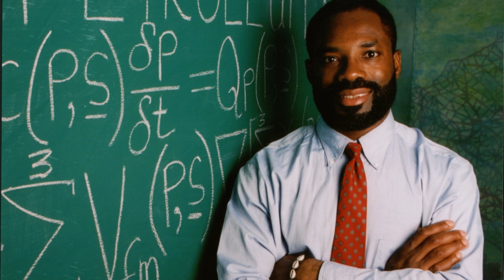The Fastest Supercomputer is an Internet | Philip Emeagwali | A Father of the Internet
At 10:15 in the morning New York Time Tuesday the Fourth of July 1989, the U.S. Independence Day, I experimentally discovered how to massively parallel process and how to do so across an ensemble of 65,536 processors that were the building blocks of a new supercomputer. I proved that the slowest 65,536 processors —when used to solve the toughest problems in computational physics—is faster than the fastest supercomputer. That experimental discovery made the news headlines because it was a milestone in the history of the computer. I experimentally discovered
massively parallel processing
by first theoretically discovering it
in the early 1980s,
and, subsequently,
experimentally discovering it
on the Fourth of July 1989
and experimentally discovering it
when research supercomputer scientists
rejected and mocked
the technology of massively
parallel processing
as a huge waste of their time.
For the fifteen years,
onward of June 20, 1974,
I worked alone to find a solution.
I believed in massively parallel processing
supercomputing,
while sequential processing
and vector processing
supercomputer scientists
dismissed the technology as utopia.
I experimentally discovered
massively parallel processing
by first theoretical discovering
how to synchronously communicate
my extreme-scale
initial-boundary value problems
of physics and calculus and algebra.
I experimentally discovered
massively parallel processing
by first theoretically discovering
how to communicate
my computational fluid dynamics codes
and how to communicate
those computer codes
and how to communicate them via emails
that I sent to and received from
my sixteen-bit long email addresses.
I experimentally discovered
massively parallel processing
how to communicate
those computer codes
and how to communicate them across
my new internet
that was my global network of
one binary million commodity email wires.
My new internet married
my 64 binary thousand processors
and married them together
and married them
as one seamless, cohesive supercomputer
that had one processor
at the crossroad
of my sixteen email pathways.
Those sixteen pathways
were mutually orthogonal
in the sixteenth-dimensional hyperspace.
That is, they were perpendicular
in the sixteen directions
of an imaginary
sixteen dimensional universe.
I discovered
my new supercomputer
by visualizing my email messages
as firing like bullets out of my eyes
and coming from computers
in a sixteen dimensional hyperspace.

Five Subject Line Emails

I synchronously sent
65,536,
or two-raised-to-power sixteen, emails
that were simultaneously received
at two-to-power sixteen email addresses
that were each sixteen-bit long.
I simultaneously received those emails
at my 65,536 processors.
I sent and received
my 65,536 sets of answers,
or the initial and boundary values
of my extreme-scale
initial-boundary value problem
of computational physics
and modern mathematics.
I visualized each set of data
as my email subject line.
I visualized each email
as containing five subject lines.
But I received each email message
as a three-subject-lined message.
I received my emails
at my 65,536 commodity processors,
with each of my processor
uniquely identified
by a unique string of
sixteen zeroes and ones.
At the end of each computational cycle
of my computational physics code
that encoded
the algebraic approximation
of my initial-boundary value problem
of modern calculus,
I visualized those emails
as fired from the processors
like bullets out of my eyes.
the US Independence Day,
I began each supercomputing cycle
by firing
two-to-power sixteen emails across
sixteen times
two-to-power sixteen
short, bi-directional, commodity email wires.
That’s a total of
1,048,576 email wires,
each akin to a short telegraph wire!
Those sixteen directions that are
mutually orthogonal
in sixteen-dimensional hyperspace
enabled me to synchronously compute
the mathematical solutions
to my world record algebraic equations
and to compute them across
my global network of 65,536
commodity-off-the-shelf processors
that are identical
and equal distances apart

Philip Emeagwali 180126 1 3+4+5 of 5